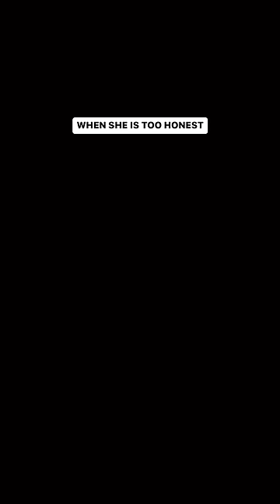WHEN SHE IS TOO HONEST ❤️@dhirajsanap